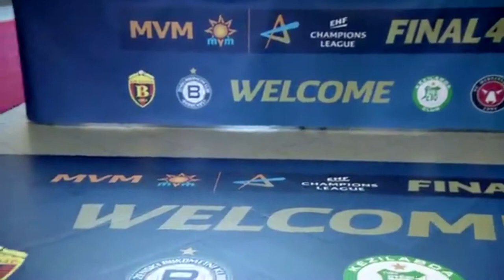Jovanka Radicevic Highlights 2014 may